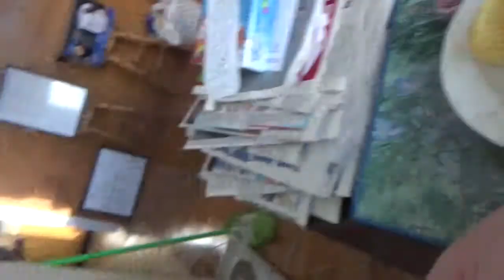ASMR Eating Ramen Noodle Shrimp Flavor And Pringle Chips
Eating Ramen Noodle Shrimp Flavor And Pringle Chips